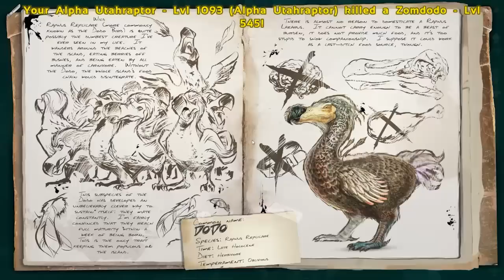NO PUEDE SER!! EL AGUJERO DE HERNY! - SURVILARK #41 - ARK: Survival Evolved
Participantes

Mis Redes